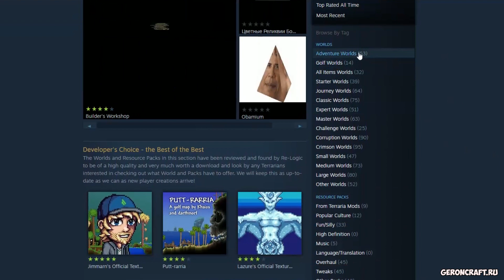Как установить и скачать КАРТУ на Террарию (2024) (STEAM)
Как быстро установить и КАРТУ в Террарии. ► Купить Terraria дешево

Ролики выходят каждый пятницу, субботу и воскресенье. Обычно гайды по Старбаунту, Террарии и прочим песочницам.